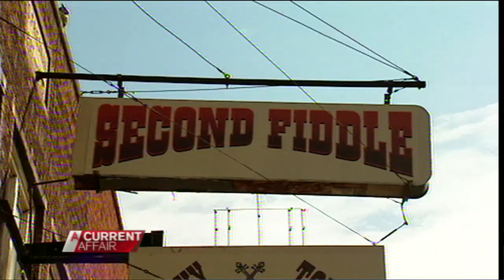A CURRENT AFFAIR - Keith Urban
He's the boy from Caboolture who's finally earned superstar status here, long after he conquered America.  Keith Urban has won a legion of new fans courtesy of the blockbuster TV show The Voice.  He sat down with Tracy Grimshaw.

LIKE A Current Affair on Facebook